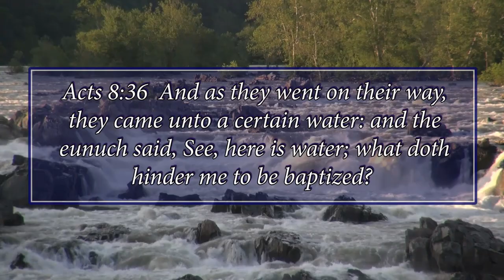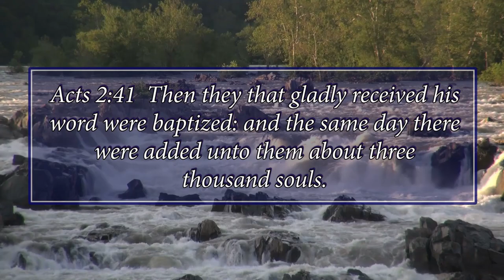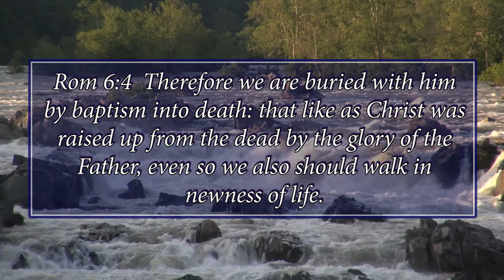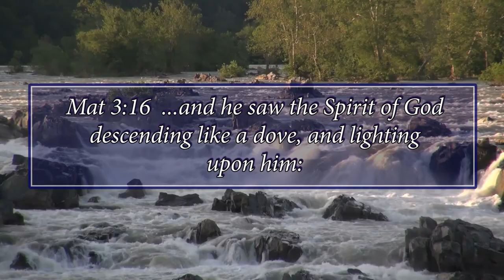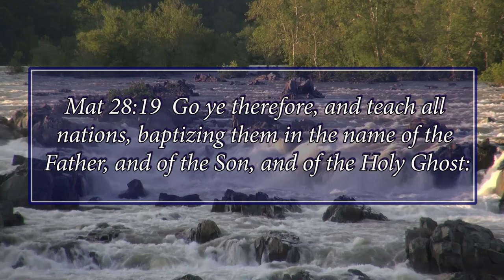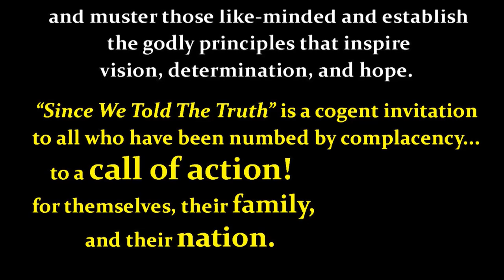Water Baptism (by The Nine)